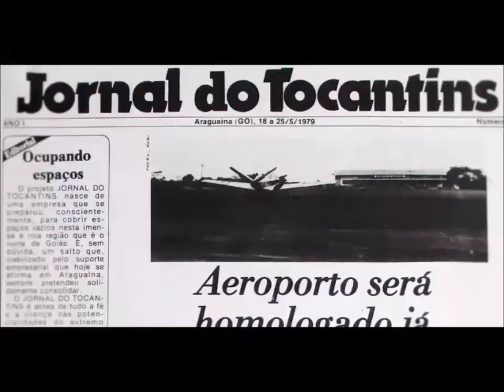Operação da Polícia Federal apreendeu aeronave no Tocantins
Deflagração da ação foi antecipada por que cunhado da ex-governadora do Maranhão Roseana Sarney recebeu informações sobre operação, diz PF